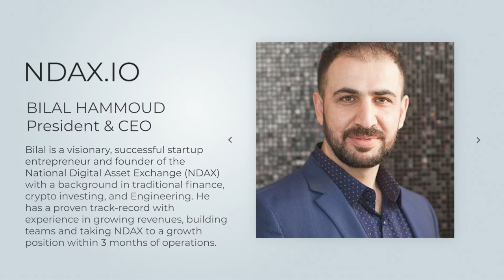Podcast 22: Bilal Hammoud, President and CEO - NDAX.IO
Bilal Hammoud, President and CEO - NDAX.IO

Bilal is a visionary, successful startup entrepreneur and founder of the National Digital Asset Exchange (NDAX) with a background in traditional finance, crypto investing, and Engineering. He has a proven track-record with experience in growing revenues, building teams and taking NDAX to a growth position within 3 months of operations.

BLOCKLEADERS IS A DEDICATED PUBLISHER THAT SHARES STORIES, ANECDOTES, AND NEWS FROM LEADERS IN THE TECHNOLOGY SECTOR.